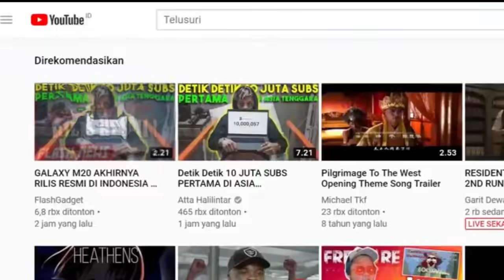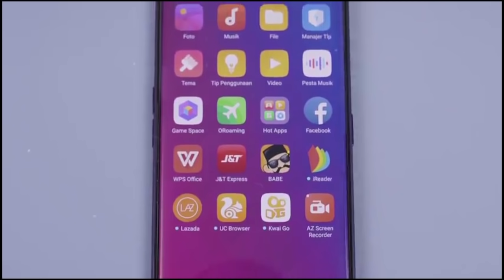8 Jenis BUS Mewah SHD Double Glass TERGAGAH di Indonesia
Okey guys, pada kesempatan kali ini saya akan membagikan  8 Varian BUS Mewah SHD Double Glass TERGAGAH di Indonesia versi saya, memang terbaik bus2 di indonesia yang selalu menghadirkan bus bus terbaik, oh ya dari ke 8 bus tersebut, yang mana menurut kalian yang paling GANTENG ?

MAJU TERUS DUNIA PERBISAN INDONESIA

Endorsement & Business:
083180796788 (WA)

Enjoy Watching my vidio